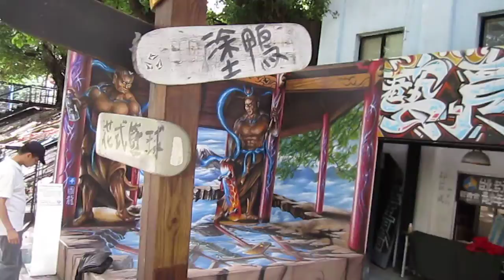Graffiti artwork in Taipei, Taiwan (edited through Youtube)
On the border of the Ximen shopping area.  Posted this video previously, but made a copy while testing out Youtube's editing tools.  Currently using increased contrast and saturation, image stabilization, and added music from Youtube's collection.